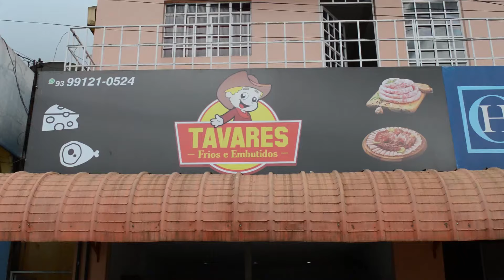LINGUIÇA ARTESANAL V2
LINGUIÇA ARTESANAL
Tavares
Linguiças Artesanais, - Queijos e Presuntos Fatiados
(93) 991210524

Videomaker Luis Henrique Silveira
Pirarara Comunicação
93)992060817